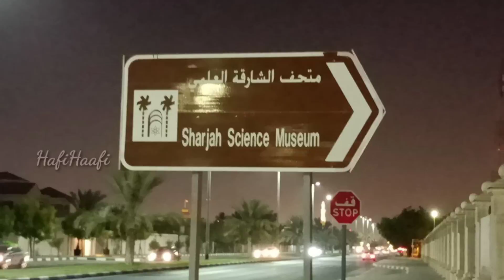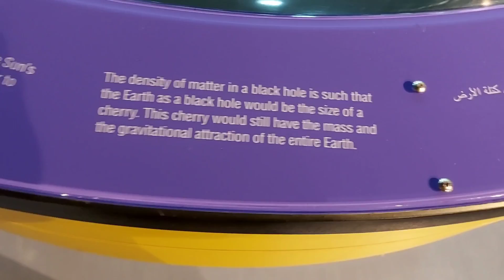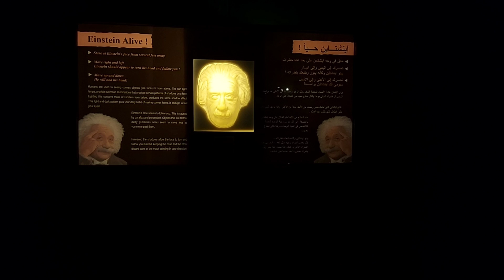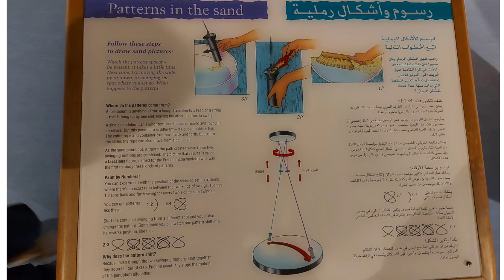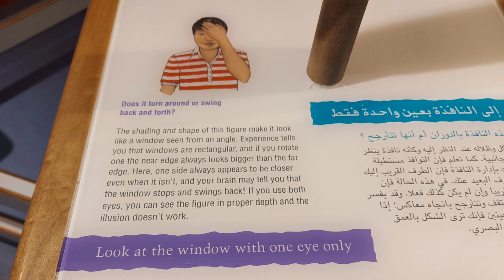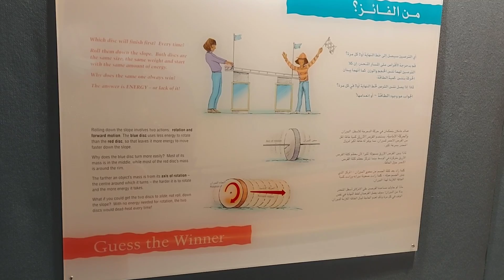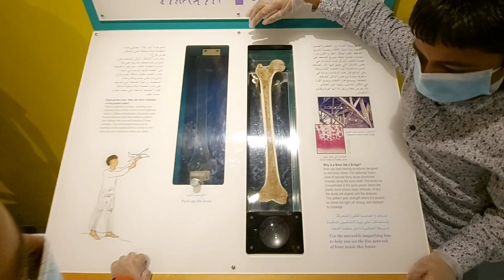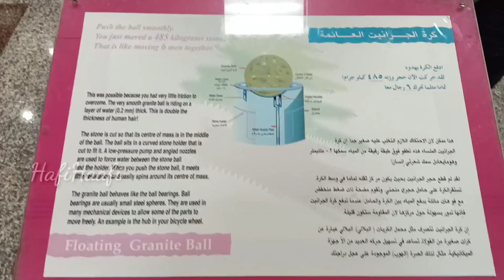Let's Visit Sharjah Science Museum/Sharjah Museum/Science Museum UAE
Dear friends,
In this video, Hafiz and Haafik visited the sharjah science museum. It is Amazing place and We learned and Enjoyed lot in the Visit. Please Visit sharjah science museum and Enjoy Yourself and Have fun and More...